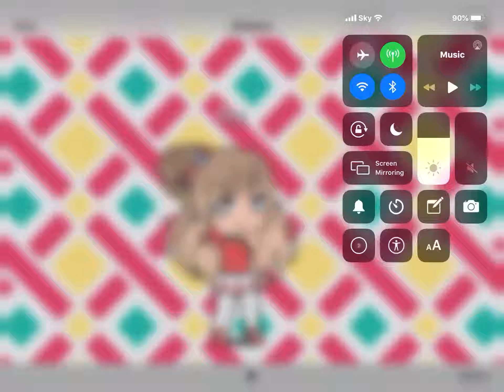CHRISTMAS SPECIAL!! GLMV “All I Want For Christmas Is You”